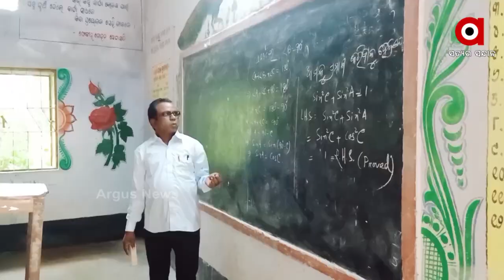ଧରାପଡିଛି ସ୍ମାର୍ଟ ସ୍କୁଲର ସତ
ଧରାପଡିଛି ସ୍ମାର୍ଟ ସ୍କୁଲର ସତ । ବିଭିନ୍ନ ବିଭାଗରେ ଶିକ୍ଷକ ପଦବୀ ଖାଲି । କେମିତି ପାଠ ପଢିବା ଛାତ୍ରଛାତ୍ରୀ । ପିଲାଙ୍କ ଭବିଷ୍ୟତ ସହ ଖେଳ ।